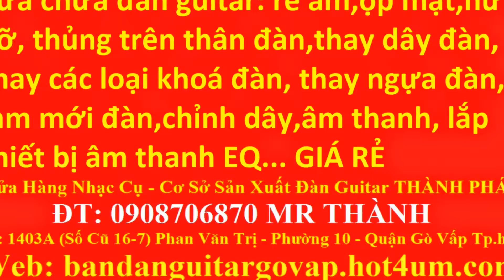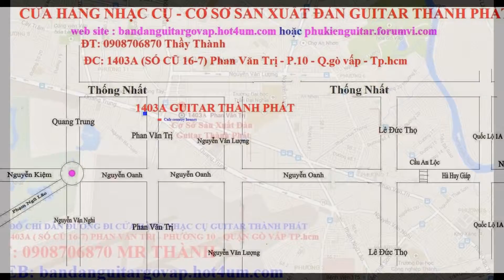My Edited Video